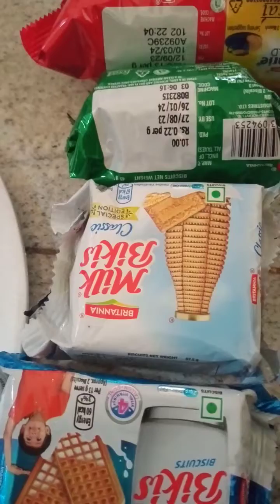இதில் உங்களுக்கு எது ரொம்ப பிடிக்கும் new @